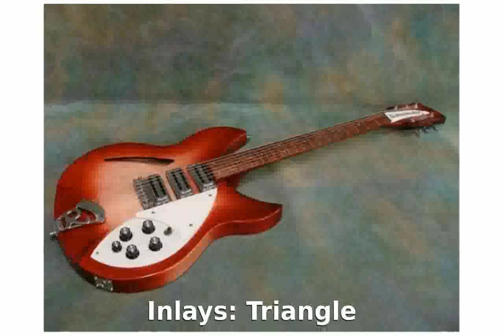Rickenbacker 36012W Natural Walnut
Body shape: Double cutaway
Body type: Semi-hollowbody
Body material: Solid wood
Top wood: Not applicable
Body wood: Walnut
Body finish: Hand-rubbed Oil
Orientation: Right handed
Shape: Rickenbacker
Wood: Maple
Joint: Set
Scale length: 24.75"
Truss rod: Dual
Finish: Info not available
Material: Maple
Radius: 10"
Fret size: Medium-jumbo
Number of frets: 24
Inlays: Triangle
Nut width: 1.63" (41.4mm)
Neck width at 12 fret: 1.93" (49.05mm)
Layout: SS
Neck: Hi-gain
Middle: Not applicable
Bridge: Hi-gain
Brand: Rickenbacker
Active or passive: Passive
Series or parallel: Parallel
Piezo: Not applicable
Active EQ: Not applicable
Special electronics: Stereo/mono output
Control layout: Separate volume

rickenbacker 325
rickenbacker 620
rickenbacker 660
rickenbacker 4001